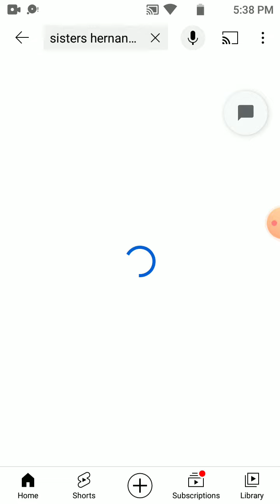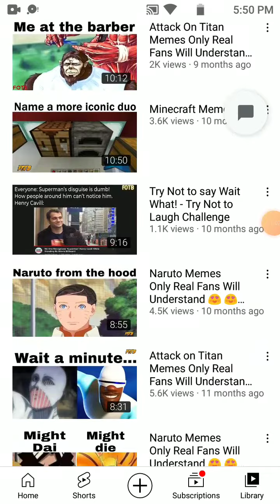YouTubers that copied my videos